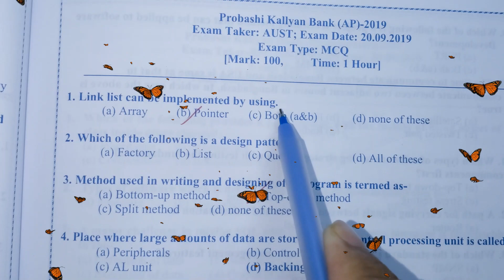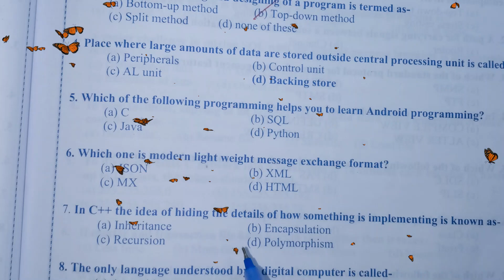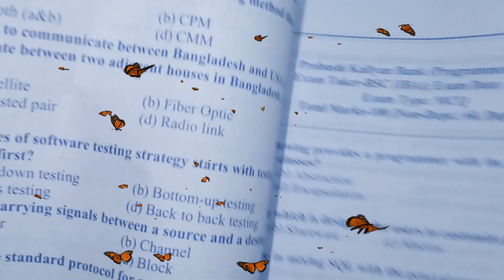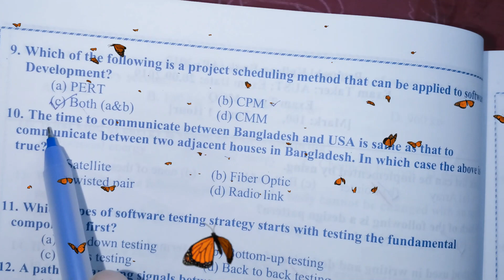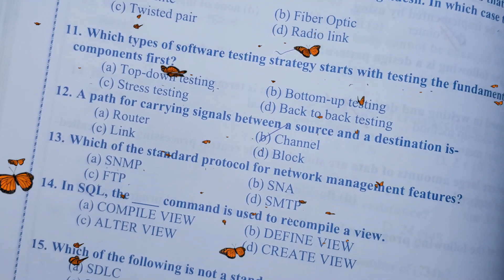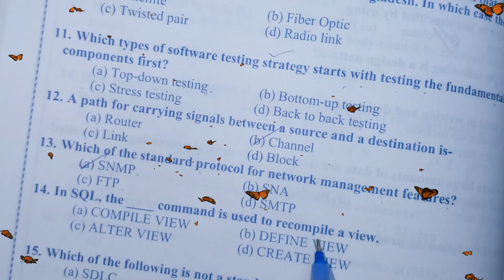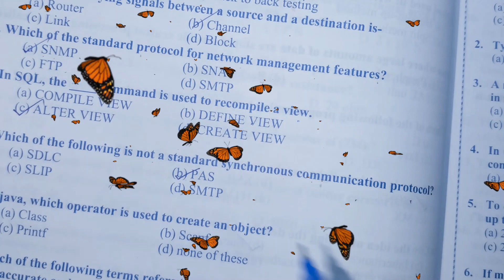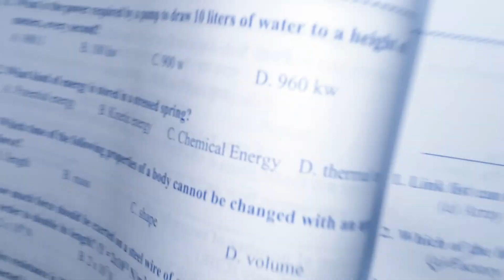Probashi Kallyan Bank (AP)-2019 | Exam Taker : AUST | Bank IT Previous Question Solution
Probashi Kallyan Bank Assistant Programmer-2019 | CSE Govt Jobs in Bangladesh | Bank IT Previous Question Solution

Assalamualikum

In this video, I have explained About Probashi Kallyan Bank Assistant Programmer IT question solution.Here,i have discussed about 40 question in IT part fromProbashi Kallyan Bank.

By watching this video you can know about what kinds of question come in tha bank IT Exam.

cse job in bangladesh,probashi kallyan bank AP,IT Part Question Solution,combined two bank it solution,it solution bank,It part combined bank,ICT question for bank exam,computer question for bank,bcs,assistant programmer previous question,previous question ap mcq,mcq previous question for assistant programmer,bank it AP question,